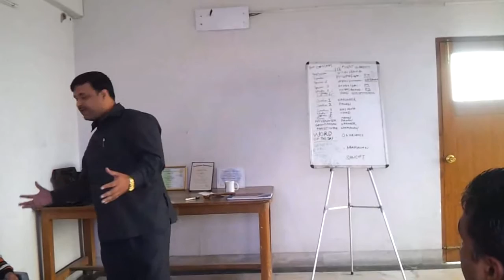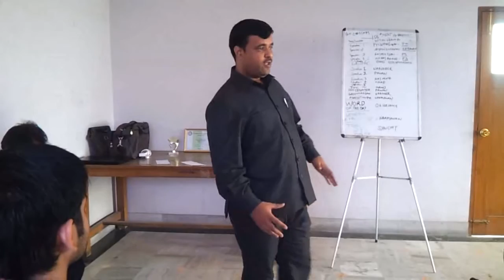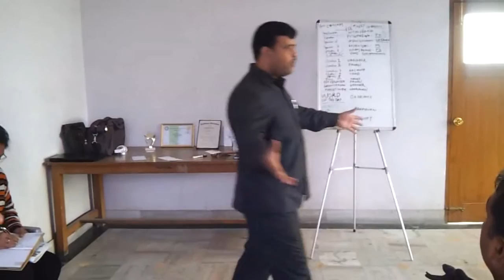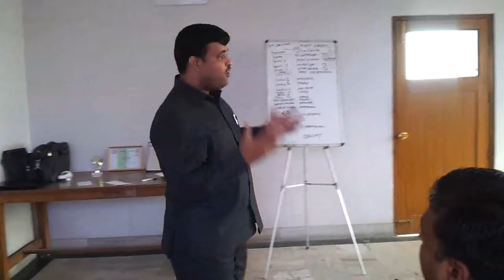Toastmaster Rajesh Tyagi P9 " Self realization with Real realization"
Toastmaster club of Dwarka 156th Meeting . Theme "Christmas"